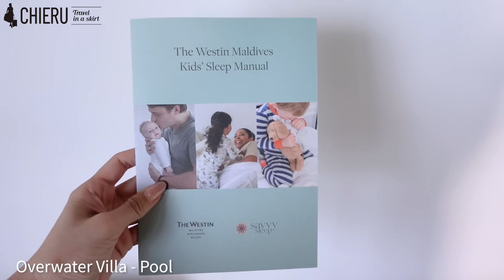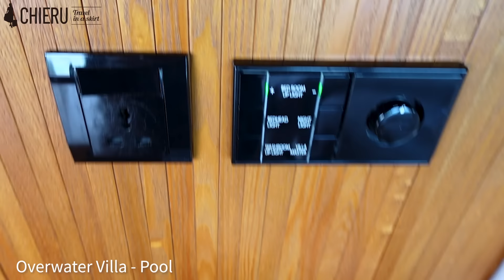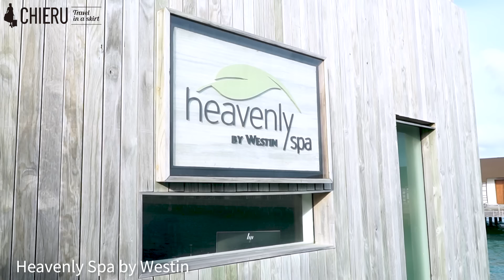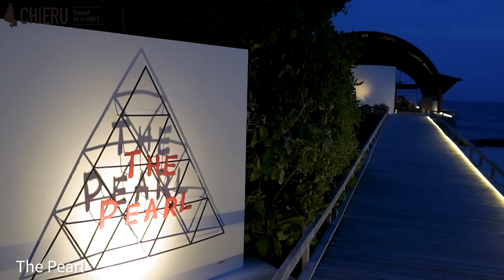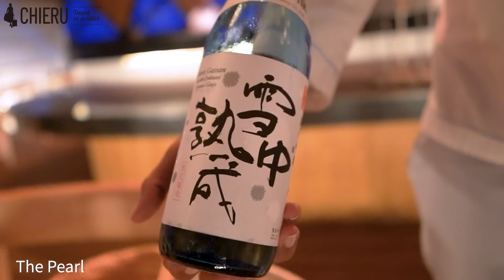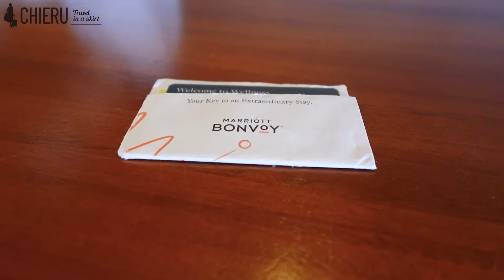【女子旅】モルディブの海に浮かぶ楽園【ウェスティン・モルディブ・ミリアンドゥーリゾート】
提供：ウェスティン・モルディブ・ミリアンドゥーリゾート

今回はモルディブ編の続きです🌺
ウェスティン・モルディブ・ミリアンドゥーリゾートに3泊してきました✨✨
憧れの水上ヴィラはなんとプライベートプール付き！
リゾート内に絶品レストランもたくさんあり、天気にも恵まれたのでシュノーケルなどのアクティビティも楽しめました☺️
他にもヨガや初めてやるペタンクなどリゾート内で連泊しても飽きないアクティビティがたくさん！
かなりアクティブに遊びました💪🏻お友達との女子旅最高の時間になりました✨✨

スカートで旅するCHIERU 宛